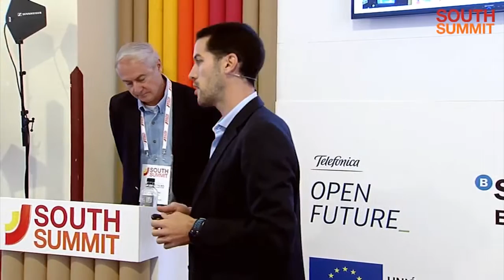South Summit 2015 - Startup Pitch - THERMOHUMAN - Ismael Fernández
October 7th - Startup Pitch at South Summit 2015 - THERMOHUMAN - Ismael Fernández - Ismael Fernández sais that there is a solution based on Infrared thermography. It could help them to improve prevention  and provide them a faster recovery in case. Thermohuman is the first online software thai it's able to take images, analyze them, detect areas of injury risks and give objective information to take decisions.